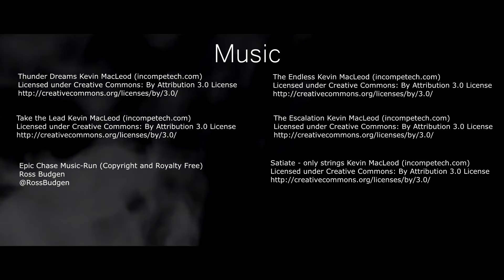The Untold - A Short FIlm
CBX BLAST"s first short film, The Untold.

Director/Writer: Adam
Editor: Jacob Lies
Cinematographer: Leo Stevens
Starring: Ben, Will

Robert Ford, Ben, and Will